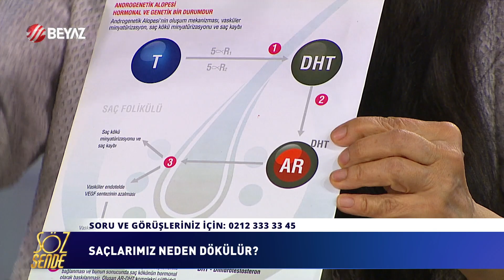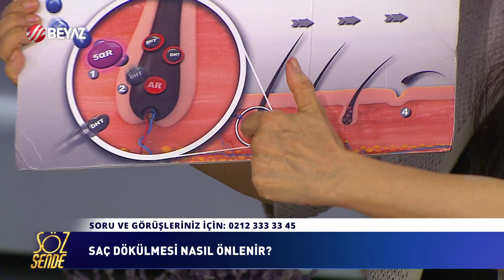28 Mart 2024